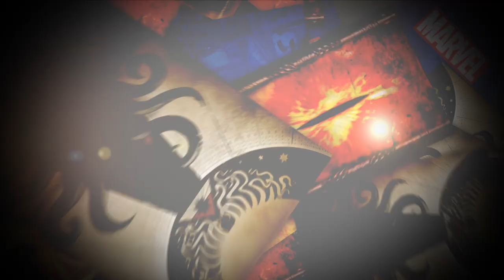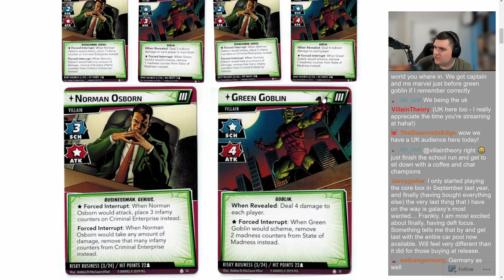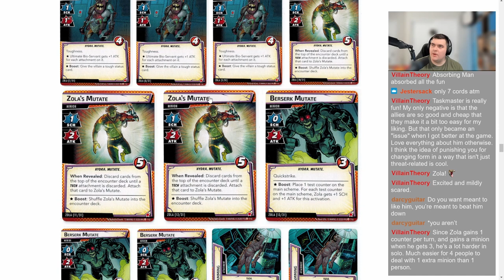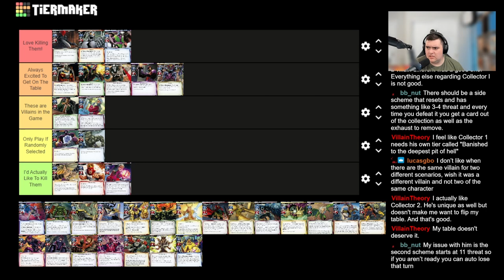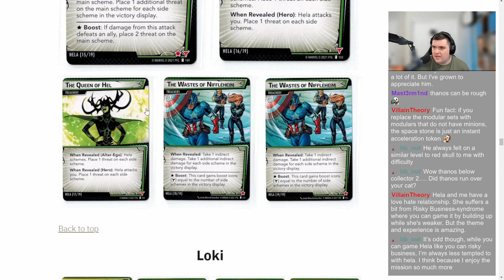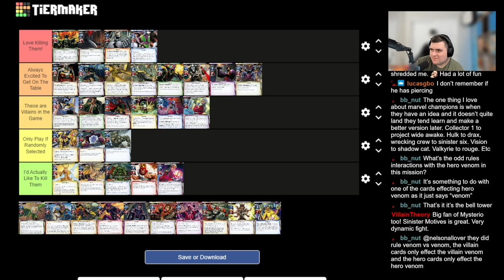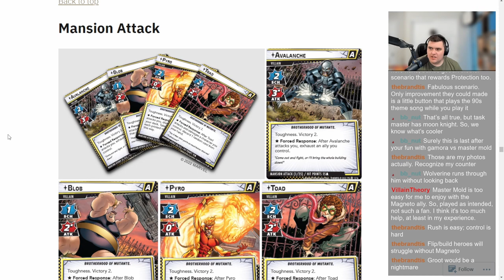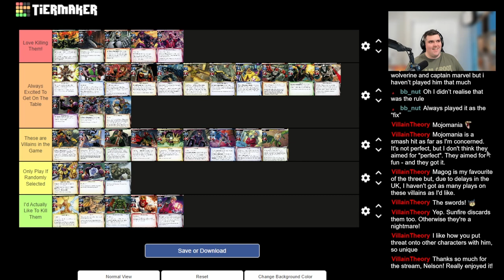Ranking Every Marvel Champions Villain - Through X-Men!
Join me as I go through each Marvel Champions hero and rank them as of December 2022!

0:00 Start
5:42 Rhino
11:11 Klaw
16:09 Ultron
23:22 Risky Business
30:40 Mutagen Formula
37:48 Wrecking Crew
41:51 Crossbones
47:01 Absorbing Man
49:38 Taskmaster
54:03 Zola
59:30 Redskull
1:04:56 Kang
1:09:50 Drang
1:13:46 Collector 1
1:18:15 Collector 2
1:23:28 Nebula
1:28:50 Ronan
1:33:22 Ebony Maw
1:38:22 Tower Defense
1:42:54 Thanos
1:46:57 Hela
1:51:57 Loki
1:56:03 The Hood
2:01:16 Sandman
2:05:11 Venom
2:13:31 Mysterio
2:17:15 Sinister Six
2:22:32 Venom Goblin
2:28:35 Sabertooth
2:35:22 Project Wideawake
2:39:48 Master Mold
2:44:37 Mansion Attack
2:51:34 Magneto
2:59:46 MaGog
3:04:40 Spiral
3:08:50 Mojo